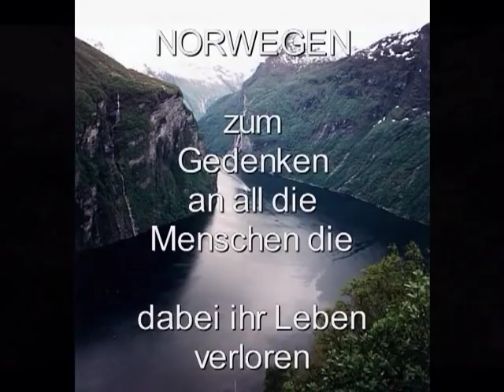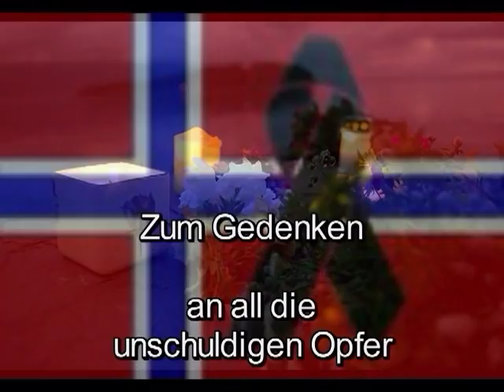HarryM-Song for Norway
Zum Gedenken an die unschuldigen Opfer vom 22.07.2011 in Norwegen. Unser tiefstes Mitgefühl gilt all den Betroffenen und Angehörigen.

Die Welt trauert mit euch !